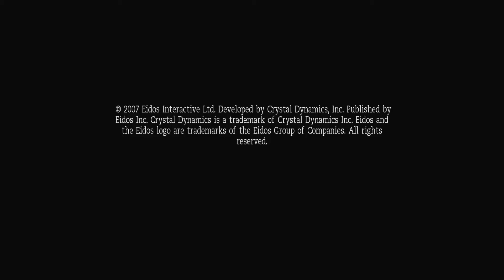Let's Play Tomb Raider Anniversary #01 - Die Tempelruine [DE/HD]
Willkommen zu Tomb Raider Anniversary!

Jones hat es sich gewünscht, also spiele ich es jetzt auch, das Remake des ersten Teils, Tomb Raider Anniversary. Bei dieser Aufnahme war ich noch etwas müde, vielleicht merkt man das an meinem etwas verpeilten Commentary ^^

Dennoch hoffe ich euch gefällt dieser erste Part, ich hatte auf jedenfall meinen Spaß, das Spiel rockt! ;D